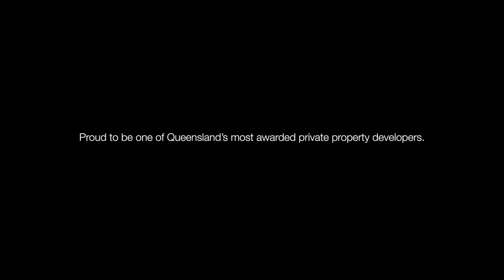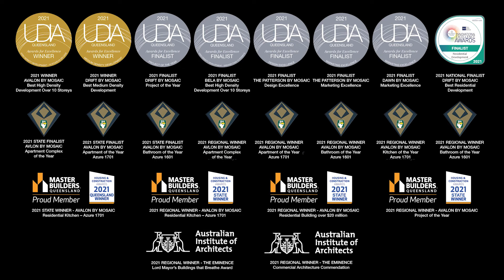Awards & Recognition 2021